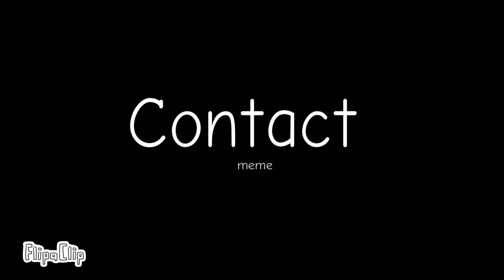contact animation meme